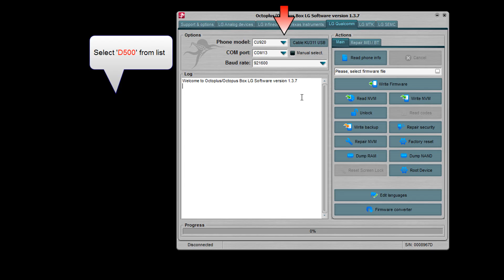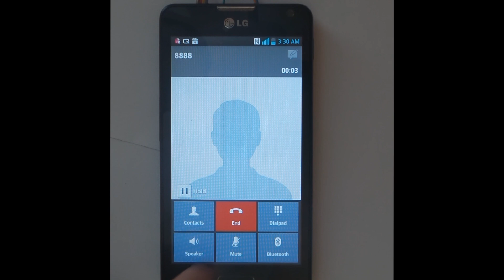LG D500 (Optimus F6) Unlock with Octoplus Box